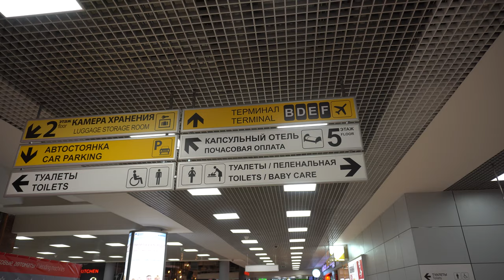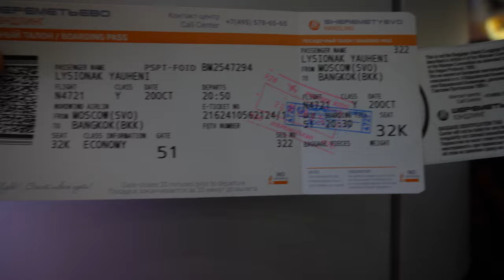Аэропорт Шереметьево // Москва // Отправляемся в путешествие в Таиланд // Moscow // Thailand 4K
Аэропорт Шереметьево в Москве. Вылет в Таиланд, прибытие, трансфер до отеля.

Съемка 2019 год.